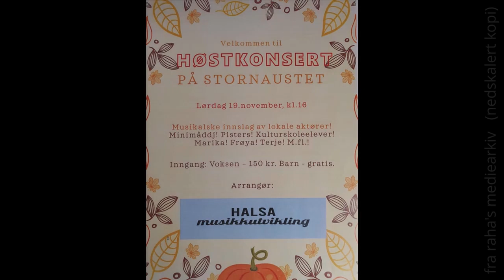Pisters spiller 'Fesken i Vinjfjordn' (med tekst, nov. 2022, Stornaustet Halsa)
The Norwegian band Pisters plays "Fesken i Vinjfjordn" (about a Vinjefjord fishing rights conflict), a humorous song inspired by local events.
They play at the Stornaustet venue, contributing to an autumn concert organized by Halsa musikkutvikling.

"Fesken i Vinjfjordn":
Melody by Kolbjørn Botten, lyrics by Marit Lian, arrangement by Nils Børge Botten

On stage, from left to right:
- Trond Baarset (bass)
- Nils Børge Botten (lead vocals, guitar)
- Kristen Røe (percussion)
- Mary Sæther (vocals)
- Peder Vaagland (keyboard)
- Møyfrid Henden (vocals)
- Øyvind Glåmen (guitar)

Halsa (Norway), November 2022

(Video published with the artists permission.)